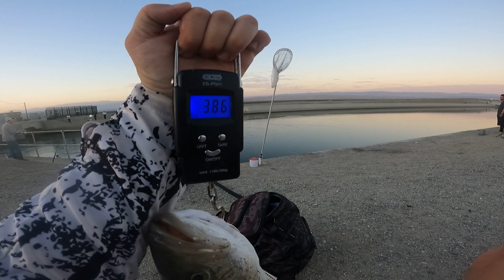STRIPER FISHING AT THE CA AQUEDUCT - Golf Course Gates Learning From Watching Experienced Angler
I learned a lot from watching this man, David Heine.  He used to get me so frustrated as I watched him reel in fish after fish and he would leave i would move to his spot and still not catch anything.  It was from watching his set up, his bait, and how he read the flow that I put my own twist and started to master the aqueduct.